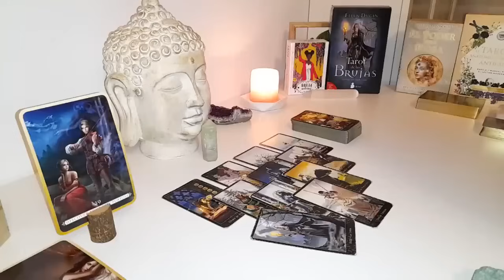LIBRA EYE 👀👁 YOU'RE GOING TO FALL OFF YOUR CHAIR WITH THIS.!🪑LIBRA FEBRUARY 2024 TAROT LOVE